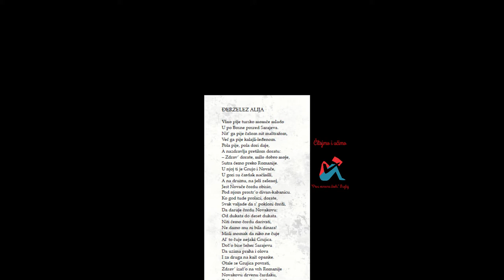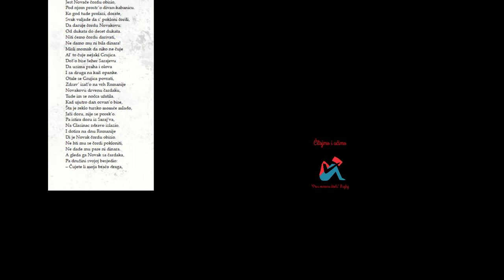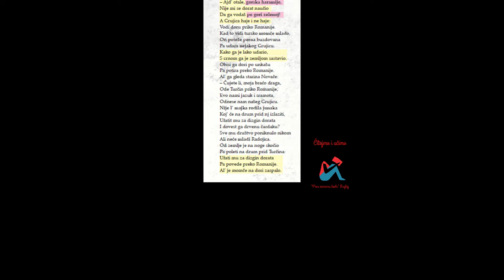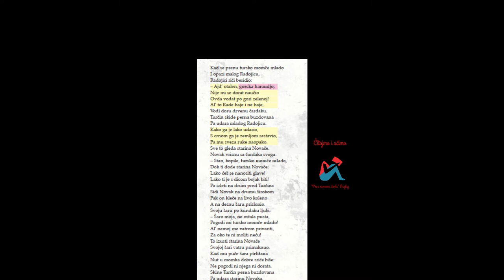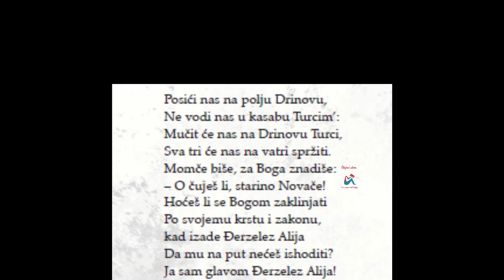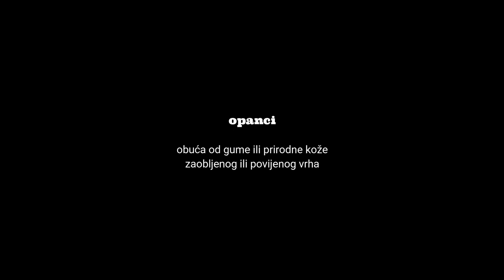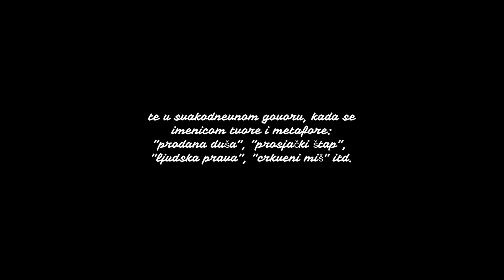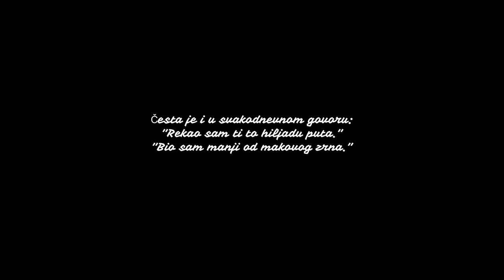Đerzelez Alija - epska narodna pjesma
Čitanje epske narodne pjesme Đerzelez Alija, 6. razred